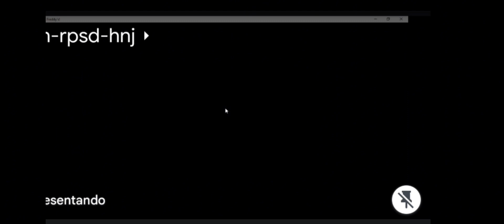Dsaf day 2 part 2